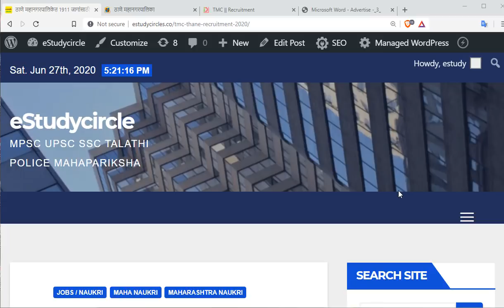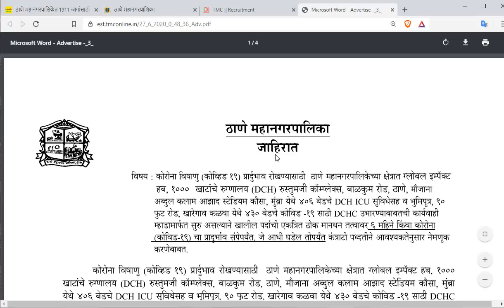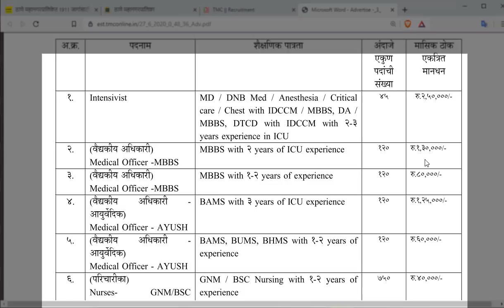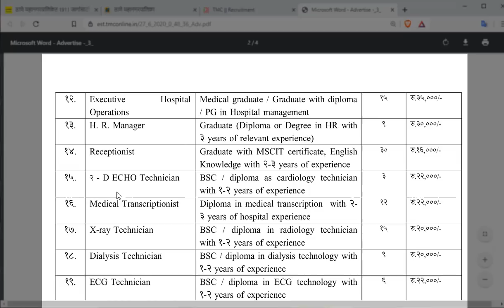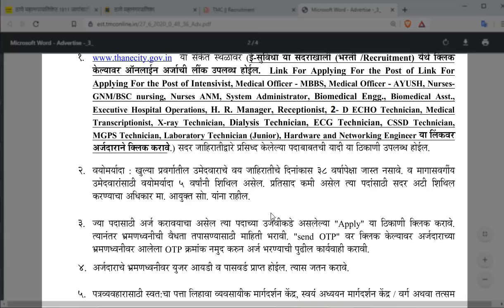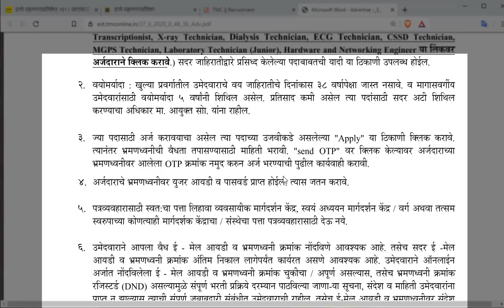महानगरपालिकेत 1911 जागांसाठी भरती // महाराष्ट्र भरती नोकरी //